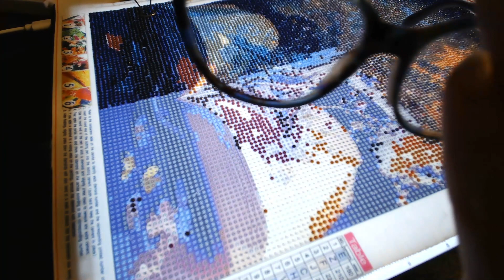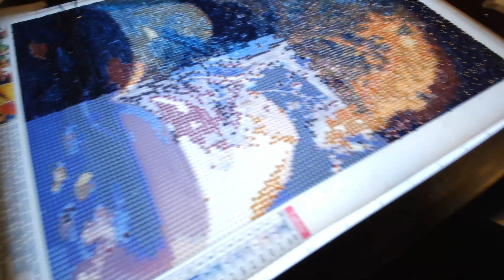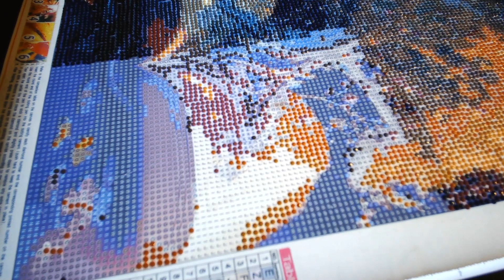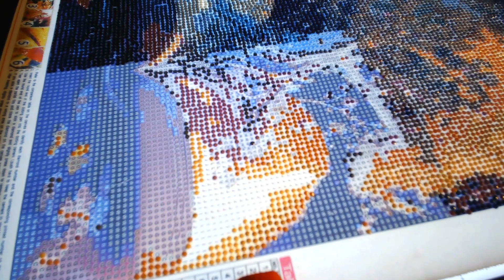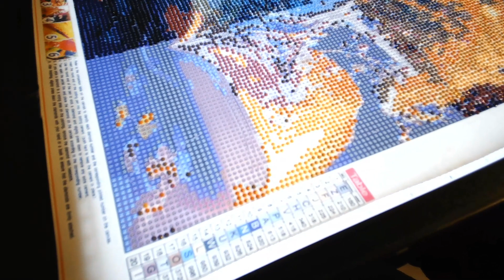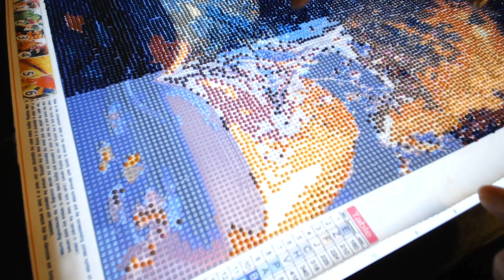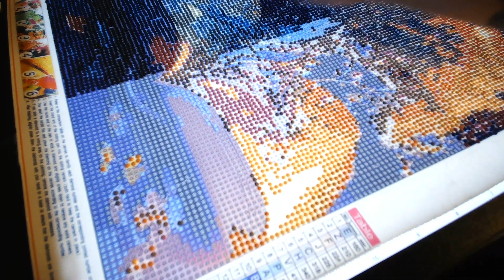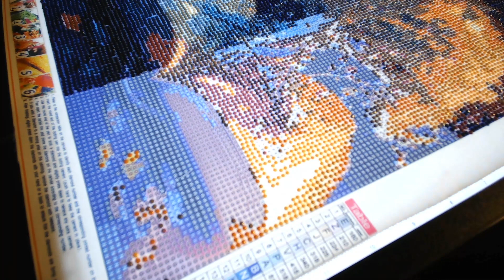Diamond Painting Tree and Book 21/9/23